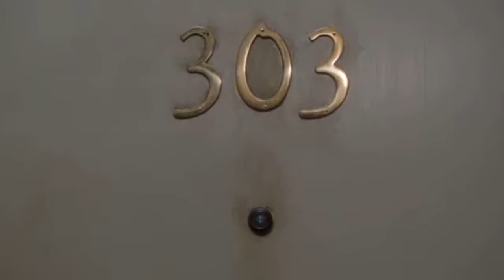Troy And Abed - Grow As We Go - Community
Troy and Abed Community edit

Show
Community

Song
Grow As We Go
Artist
Ben Platt